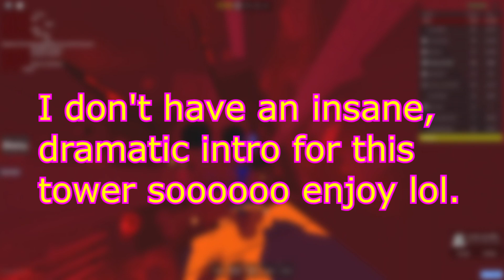Tower of Terrifying Beauty (ToTB) | JToH Ring 7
This tower is absolutely amazing. This is probably one of the only towers I never really got mad at. This tower is super consistent and was just overall a blast to play from start to finish. I highly recommend this to anyone who wants to do a mid extreme difficulty tower or if you think you're good enough for it really. Certainly my favorite sc so far and one of my all time favorite towers.

Enjoyment: 10/10
Location: Ring 7
Difficulty: Hidden Tower, "Extreme" on difficulty chart.